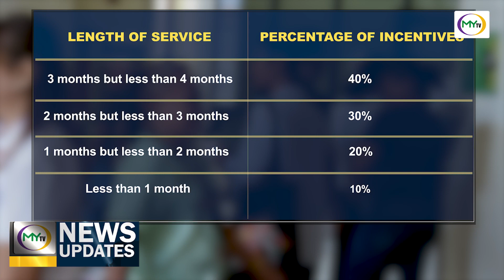MyTV News Update: Hingpit na nga madawat sa mga empleyado sa Cebu City Hall ang Charter day bonus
MyTV News Update: Human sa dul-an tulo ka semana nga pagpaabot, hingpit na nga madawat sa mga empleyado sa Cebu City Hall ang ilang Charter day bonus, apang kana kon satisfactory ang ilang performance sa pagserbisyo.

Atong sayran ang maayong balita gikna ni Feebetrisha Angela Madeja, BipSU Comm Intern.